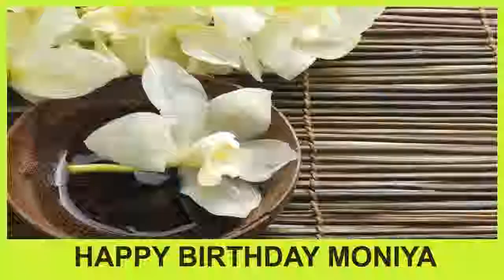Moniya SPA - Happy Birthday